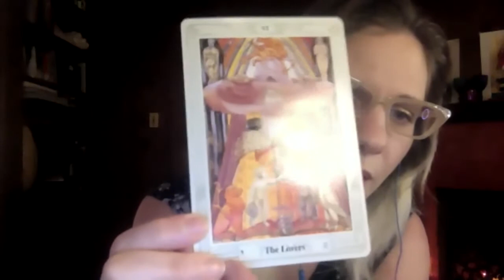The God Letters (Magick Without Tears Discussions #10)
Video of class held 2/3/21. This was the tenth class in a weekly series of eleven online interactive classes on Zoom hosted by the Temple of the Silver Star's Academic Track.

The Magick Without Tears Chapters LXVIII: The God Letters

The series is an ongoing discussion of selected Chapters from Aleister Crowley's book Magick Without Tears. Each week featuring a discussion of a new standalone chapter of the book after a brief introduction presented by the instructors. The class is led by TOTSS Academic Track Instructors Ruth and Rex in a joint effort by the Los Angeles Campus and Seattle Study group TOTSS academic track.

This class is accessible to beginners and students of all levels, and all are welcome to join us. The series runs live Wednesday evenings at 6:30pm Pacfic time weekly from Dec 2, 2020  to Feb 10, 2021.

For more info on joining our public classes, please visit our events page on Facebook